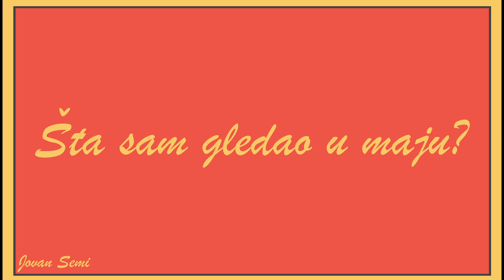Šta sam gledao u maju?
Zdravo svima! U današnjem videu govorim o filmovima koje sam gledao u maju! Nadam se da vam se dopada!

Poglavlja:
0:00 Uvod
0:26 Cassandra's Dream (2007)
1:02 Without Remorse (2021)
1:32 Bad Trip (2021)
2:04 Rear Window (1954)
2:38 Živ Čovek (2021)
3:06 Stardust Memories (1980)
3:33 The Mitchells vs. The Machines (2021)
4:03 Sjećaš li se, Dolly Bell (1981)
4:44 Kralj Petar I (2018)
5:22 The Roads Not Taken (2020)
5:55 Lihvar (2021)
6:19 Mainstrean (2020)
6:56 Kreka: Dreamcatcher (2021)
7:24 Dr. Strangelove (1964)
8:02 Wrath of Man (2021)
8:47 A Quiet Place (2018)
9:16 Army of the Dead (2021)
9:46 Irrational Man (2015)
10:22 A Clockwork Orange (1971)
10:58 Promising Young Woman (2020)
11:34 A Quiet Place Part II (2021)
11:55 Death Proof (2007)
12:43 Odjava